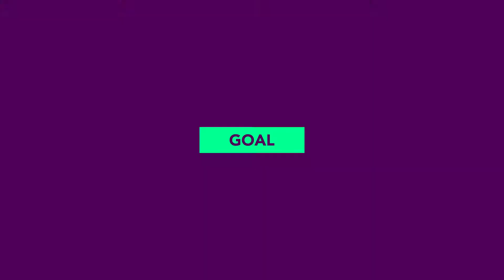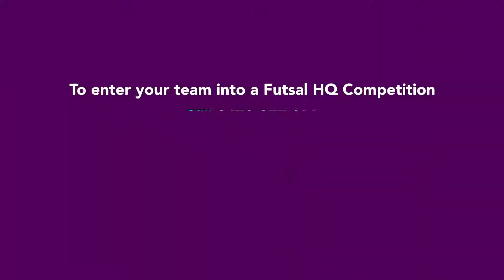Futsal HQ - Burwood Mixed League GF : TEAM X v BEBETTER FC (23/05/2021)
Futsal HQ - Burwood Mixed League Grand Final : TEAM X v BEBETTER F.C. (23/05/2021). Futsal HQ - Melbourne Social Futsal Competitions 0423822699 Men’s, Mixed & Women’s Leagues